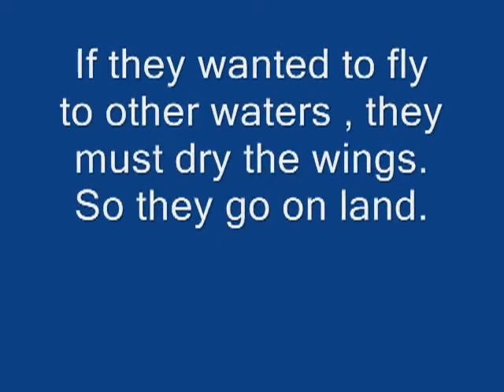Sunbathing backswimmer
Here you can see a sunbathing backswimmer (Notonectidae) jumping in the water.